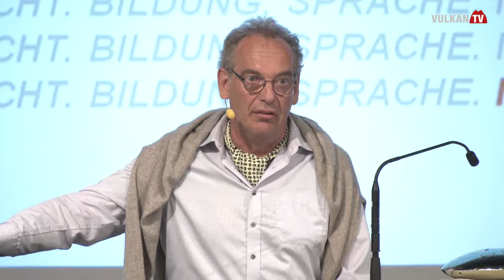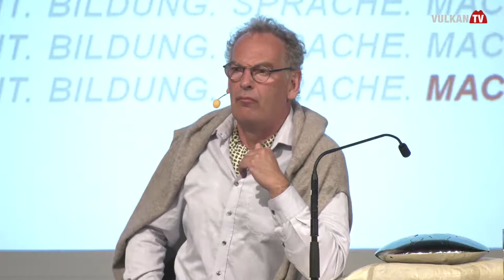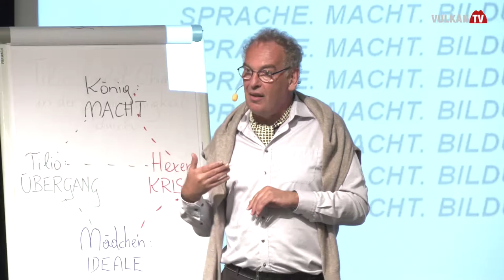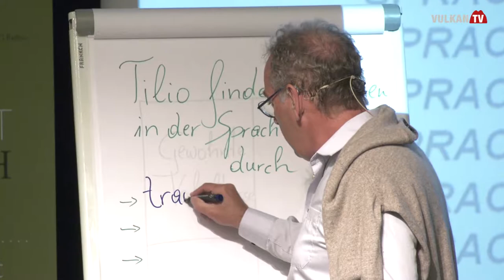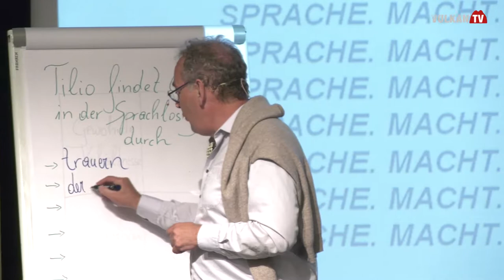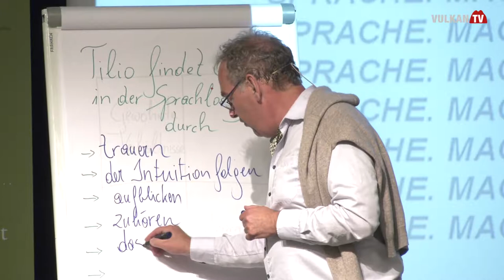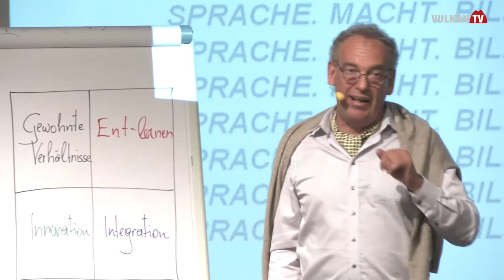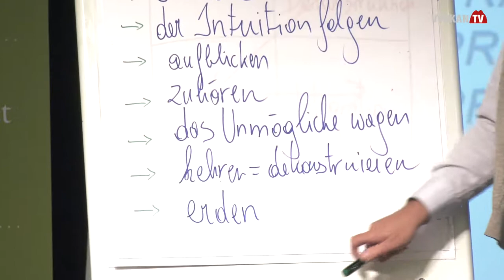„Das Mädchen mit den goldenen Zöpfen“ - Vortrag Gerald Koller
2. STEIRISCHE BILDUNGSGESPRÄCHE in Kooperation mit der PH Steiermark
„SPRACHE.MACHT.CHANCEN“
VORTRAG „Das Mädchen mit den goldenen Zöpfen“ – Ein Erzählabend
zu Wandel und Veränderung.
Referent: Gerald Koller, Autor und Erzähler,
erhielt für seine innovative Bildungsarbeit als 1. Österreicher
die weltweite Auszeichnung zum Ashoka Fellow.